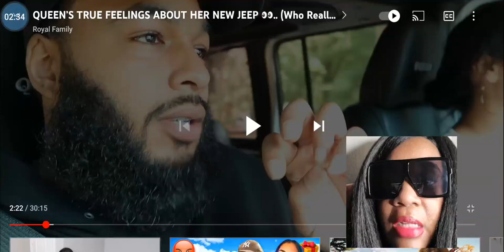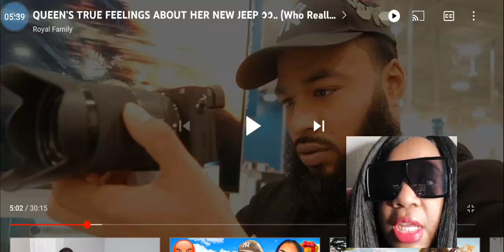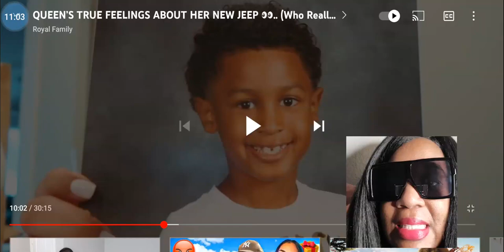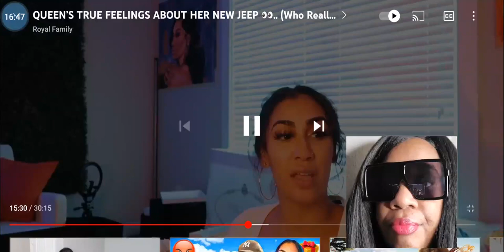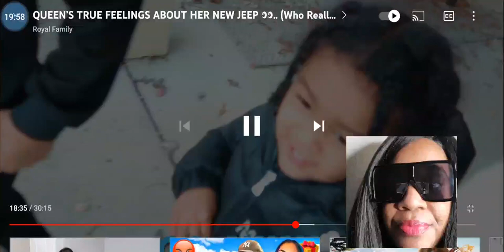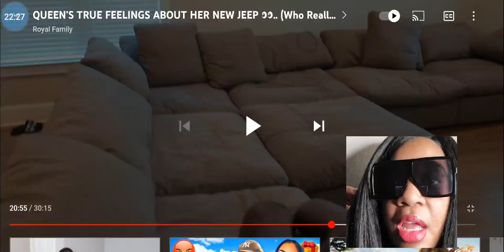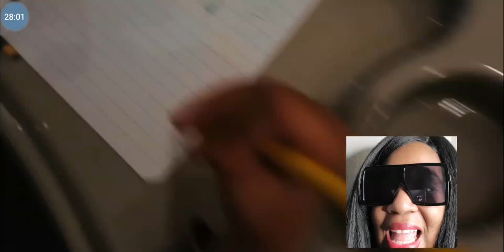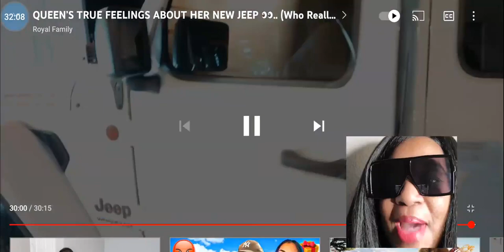QUEEN’S TRUE FEELINGS ABOUT HER NEW JEEP 👀.. (Who Really Bought The Jeep 🤔?)